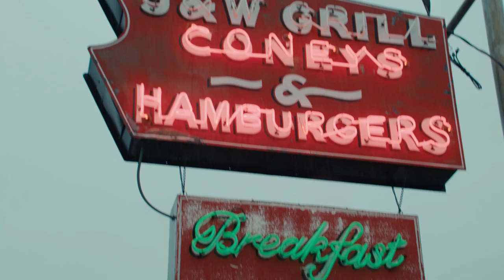Mike Rowe visits J&W Grill (2:30)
Mike Rowe gets to know what makes a small town in Oklahoma tick.